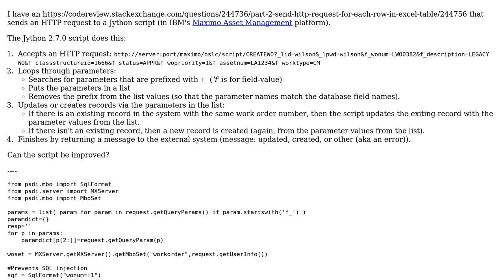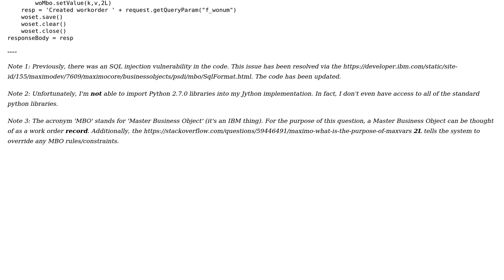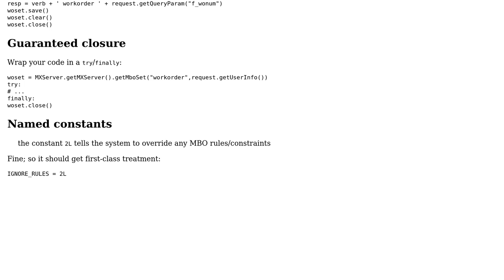Part 1: Create or update record via HTTP request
With thanks & praise to God, and with thanks to the many people who have made this project possible! You are responsible for your own actions.